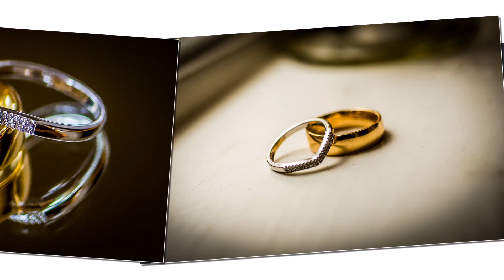Slideshow Abigail & Jay